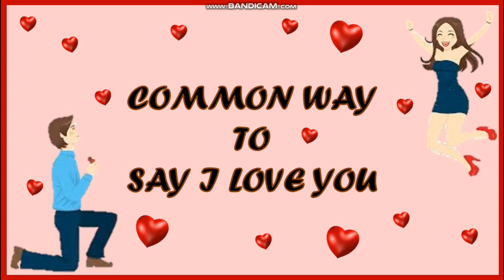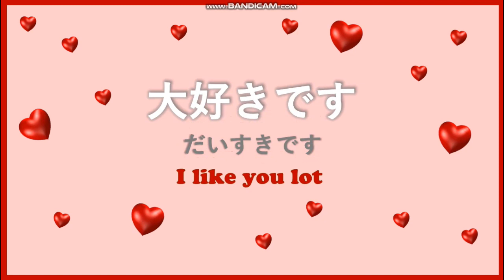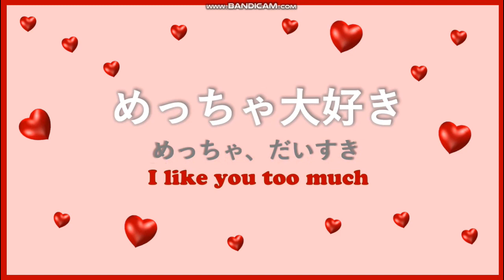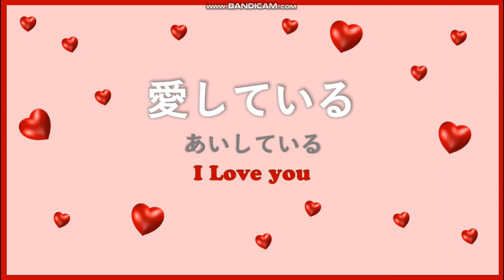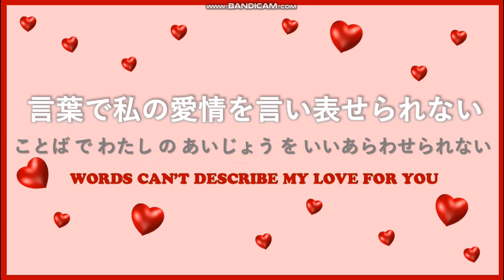Japanese phrases | 5 ways to say I love you in Japanese | ජපන් භාෂාවෙන් ආදරය ප්‍රකාශ කරන ක්‍රම 5ක්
5_ways_to_say_i_love_ you_in_Japanese#
5waystosayiloveyouinJapanese#
ජපන්භාෂාවෙන්ආදරයප්‍රකාශකරනක්‍රම5ක්#